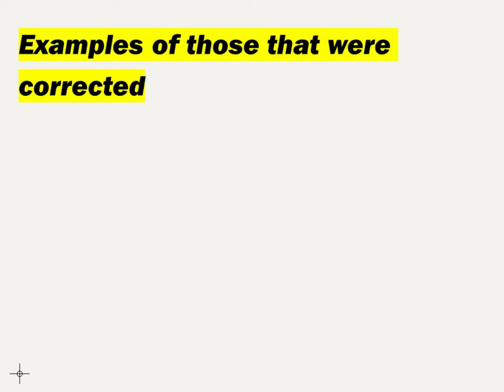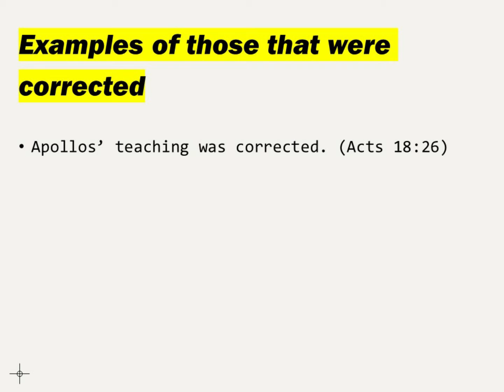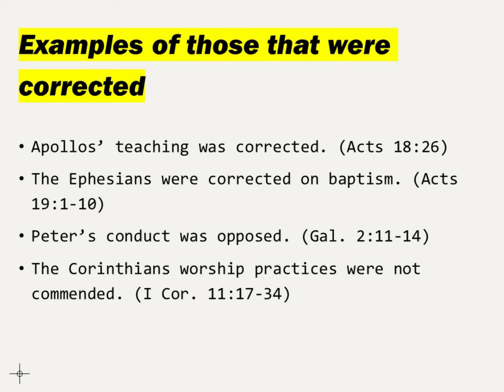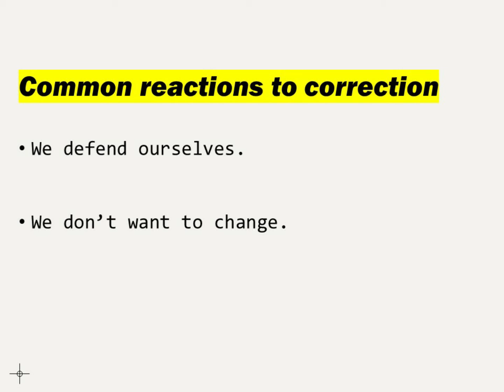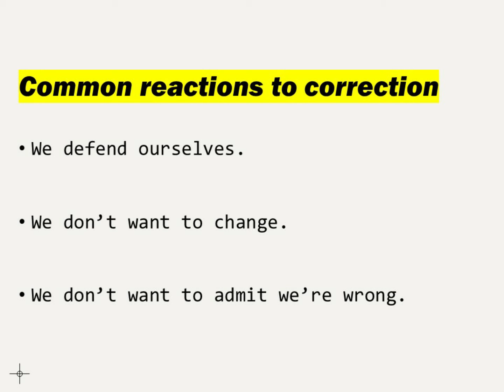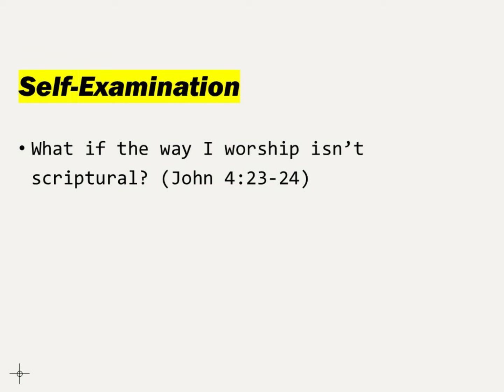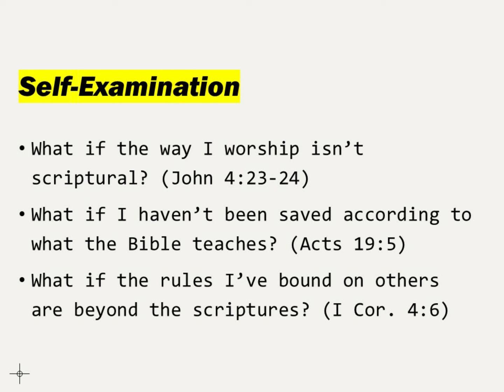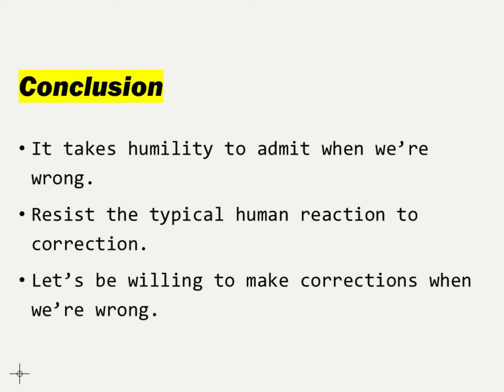Responding to Correction - Sunday AM 8/15/21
As Christians, it’s not uncommon for us to seek to correct those that are in error.

While at times this responsibility can be a little awkward or difficult, my observation is that often it’s human nature not to hesitate to call out the problems with everyone else… but we sometimes struggle with how to react to correction ourselves.

In this lesson I want to think about that scenario where we need correction.  How will you react when you realize that you’re in the wrong about something? How will you handle it if you realize that something you’ve practiced, something you’ve taught, or something that you’ve bound on others isn’t correct?